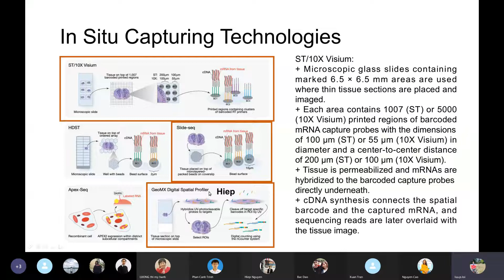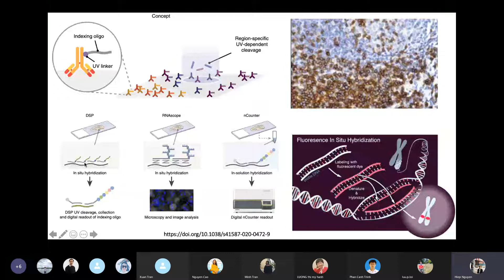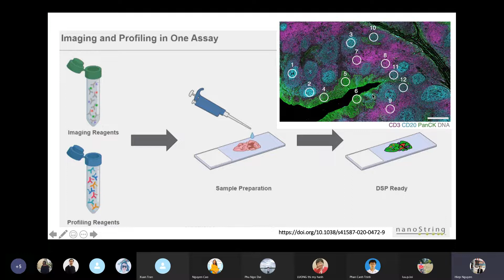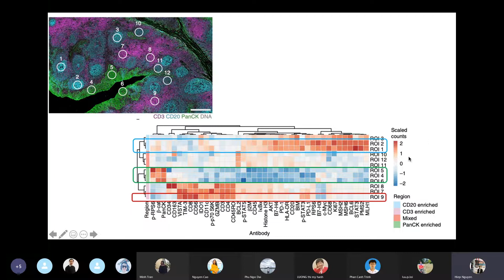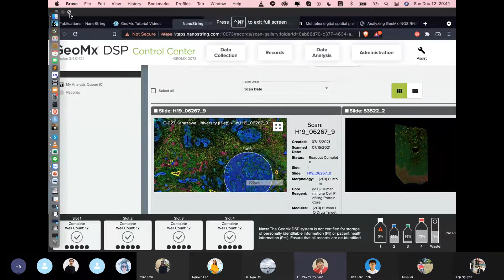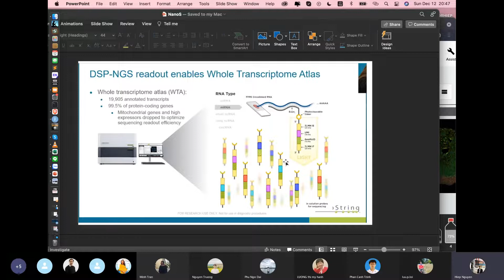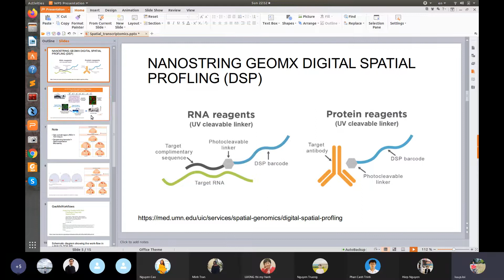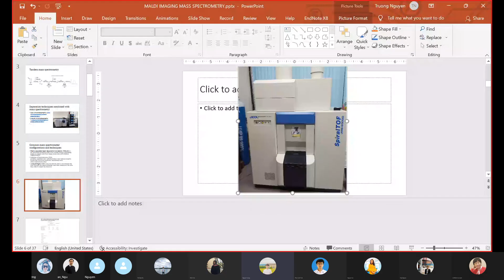JCS 55: Spatial, high-plex protein and RNA profiling